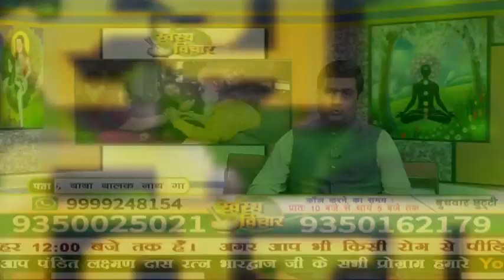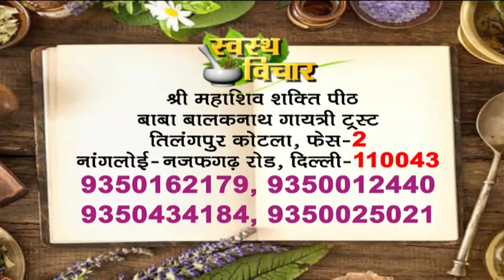इन्द्री रोग - पुरुषों में पाये जाने वाले इन्द्री रोग की संपूर्ण जानकारी व इलाज || Male Problem